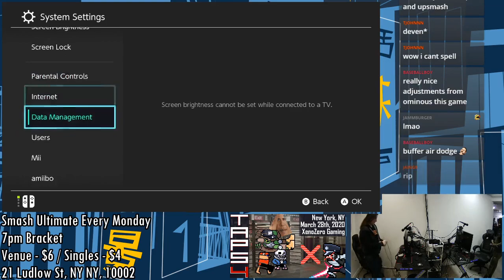[Smash Ultimate] BoMBS #86 (Winners 2) - Ho3K Deven3000 vs Ominous Grace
Ho3K Deven3000(Pokemon Trainer Team Default) vs Ominous Grace(Simon Purple Black)

 - BoMBS #86
 - Mar 9th, 2020
 - 21 Ludlow, New York, NY 10002, USA

Venue Fee: $8
Singles:   $7
Doubles:   $5

Venue Address -
21 Ludlow